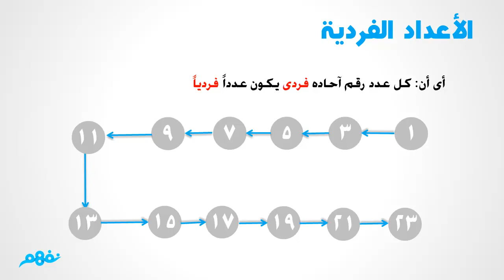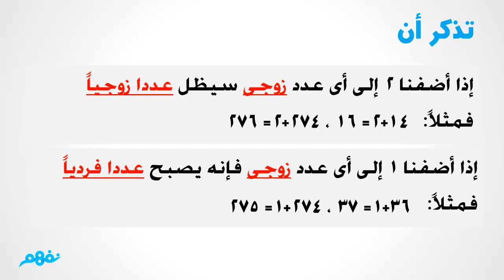الأعداد الزوجية والفردية | الرياضيات | الصف الثالث الابتدائي | الترم الثاني | المنهج المصري | نفهم